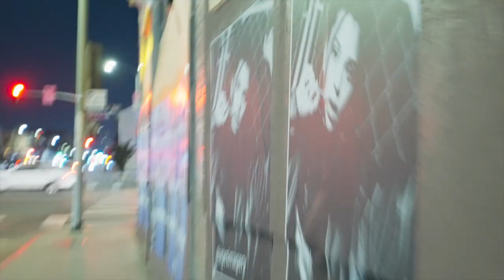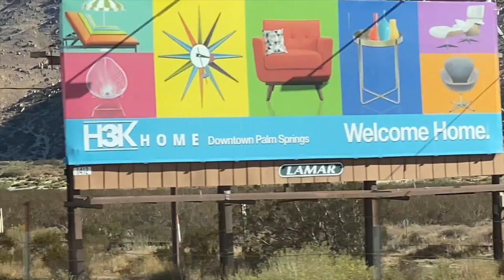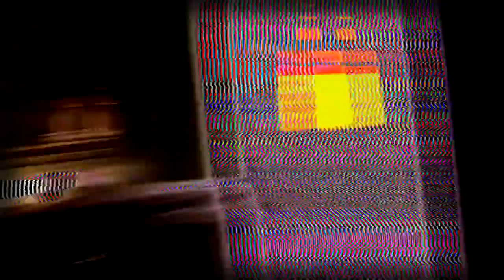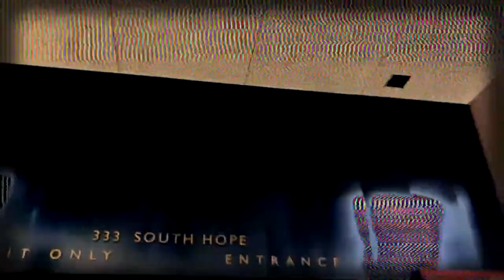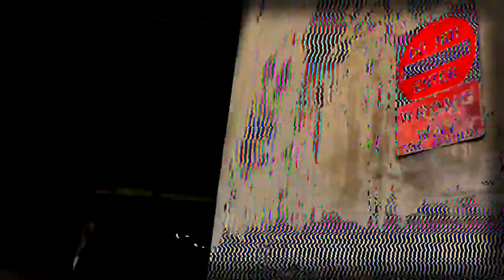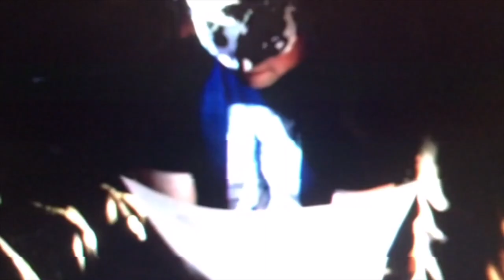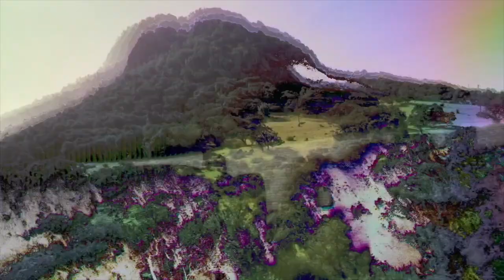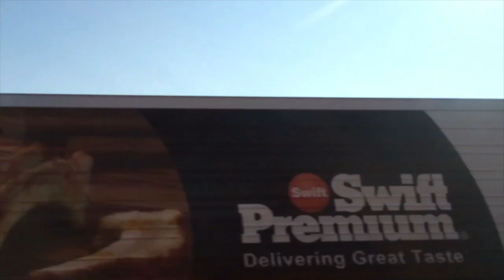SIMULATED DREAMLOOP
MMIX is proud to present: SIMULATED DREAMLOOP.

This abstract film is meant to feel like a long and confusing dream in which one steps into the point of view of a subject who is never quite certain if what they're experiencing is real, a dream, a memory, a simulation, or deja vu. The film proceeds in a manner that is at once episodic, tangential, and cyclical, varying from hyper-real to completely surreal and extremely glitched. The opening to William Gibson's 1984 novel Neuromancer was extremely influential: "The sky above the port was the colour of television, tuned to a dead channel." Like his novel, this piece is meant to illicit a feeling of paranoia and anxiety. Few human figures are able to safely get close to the subject's POV before glitching out, giving the distinct feeling that, despite the immense amount of time spent moving through landscapes and cityscapes, the subject is ultimately quite alone in whatever reality they are traversing.

This is an extremely long piece and it circles back onto itself. You may want to gather snacks and hydration before viewing. Whether or not SIMULATED DREAMLOOP is enhanced by perception-altering substances is a question only answerable by each individual viewer.

This is a dramatic revision and expansion of a video Matt originally produced for Lost Angels DTLA, initially much shorter and lacking any sound aside from the Interview With the Dreamer clips with Irina. The clips now included span almost an entire decade, compounding like memories bouncing around our heads while we sleep. Some clips initially included have been cut, others rearranged, and still more have been added, all with purpose.

Additionally, the synth-heavy cyberpunk-inspired music from Matt's audiodrama Dream State has been added throughout.

SIMULATED DREAMLOOP was conceived of, shot, edited, and glitched by Matt MacCarthy.

Interview With the Dreamer scripted, improvised, and performed by Matt MacCarthy and Irina Xara.

All music ©️ Matt MacCarthy/Tynan Media.

Additional photography by Kate Newman and David Wikkeling-Marotta.

Special thanks to all Matt's friends/acquaintances who let him film them for a variety of random shit they could never have known would be compiled into this.